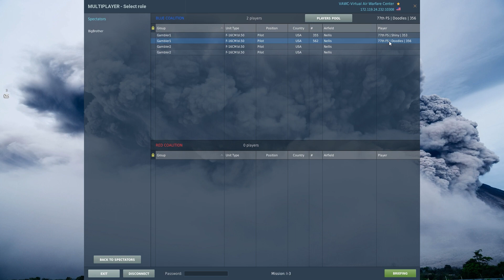PSA: Bind your emergency jettison to a button that doesn't feel like the landing gear button